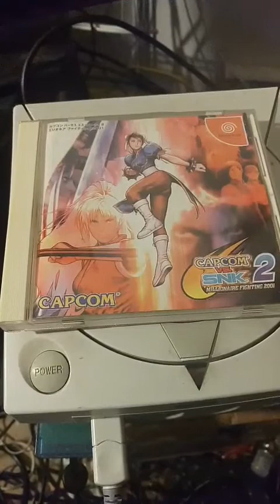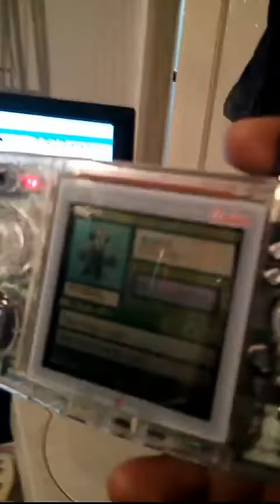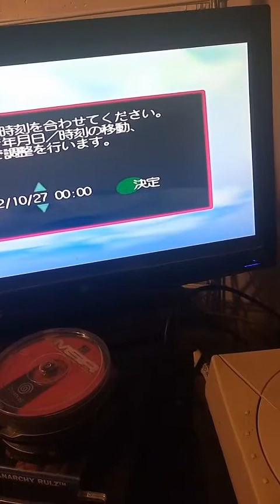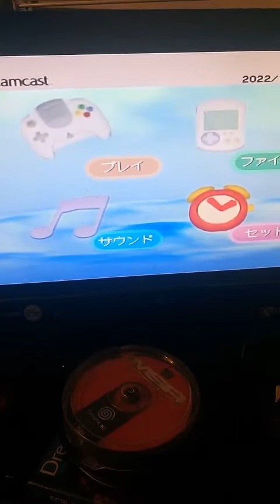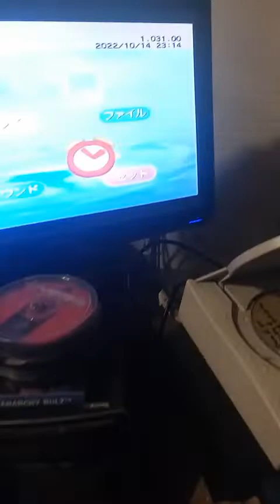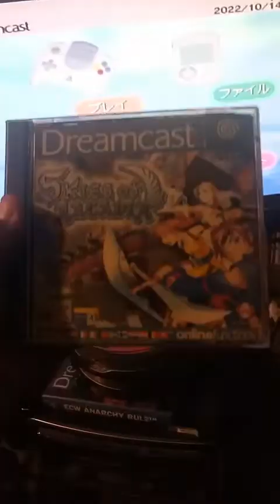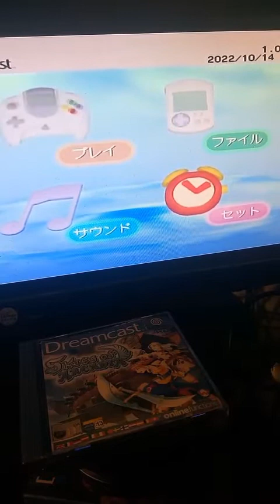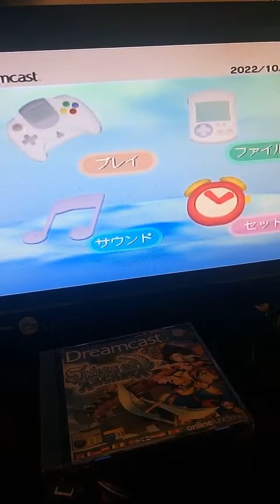Dreamcast 23rd Birthday celebration 🎉 🎁 🎂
Might as well celebrate the Dreamcast's birthday in style, and correct the sound blunder my phone caused last year in one fell swoop.